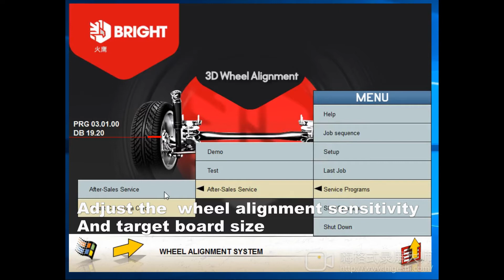How to adjust the wheel alignment sensitivity and target board size Bright 3D Wheel Alignment